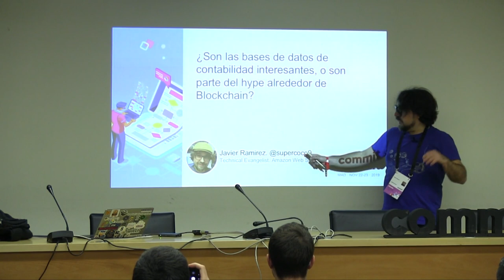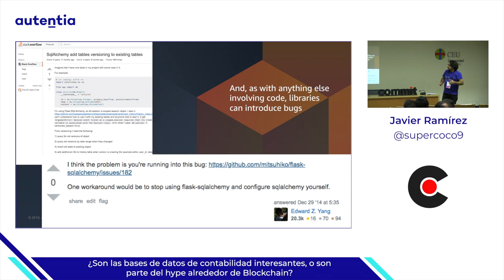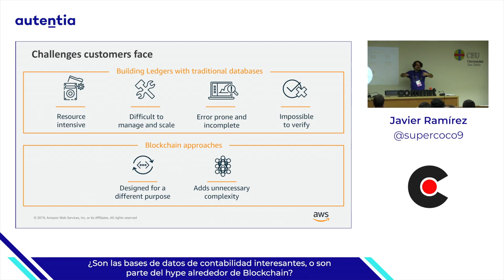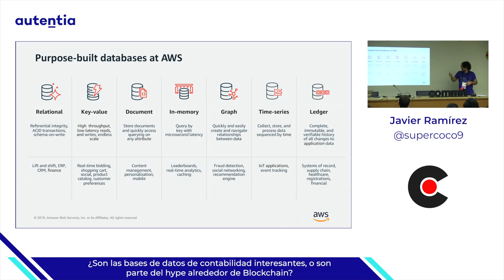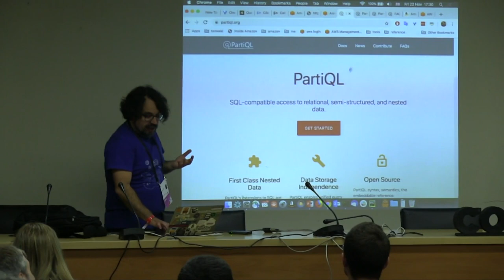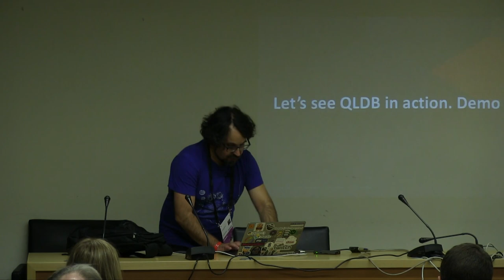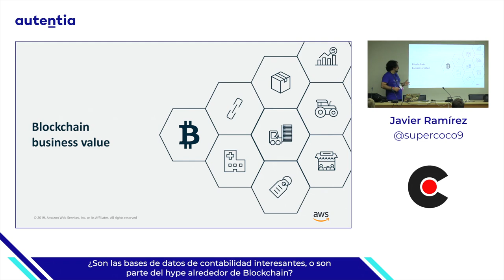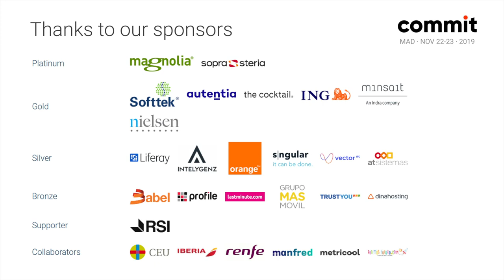¿Son las bases de datos de contabilidad interesantes, o son hype?, por Javier Ramirez